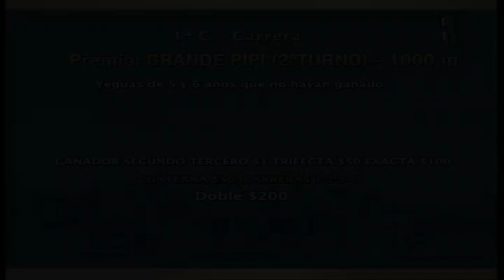Carr.1º Premio: GRANDE PIPI (2ºTURNO) 03-10-2023